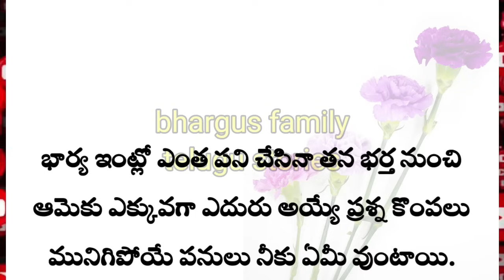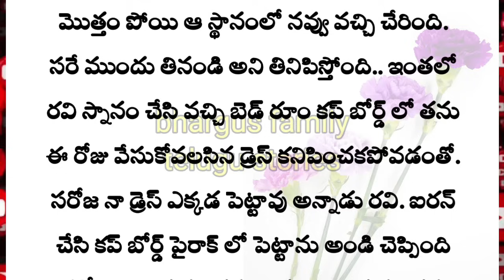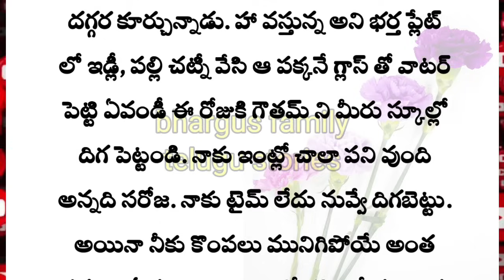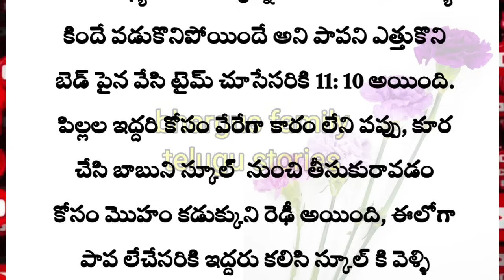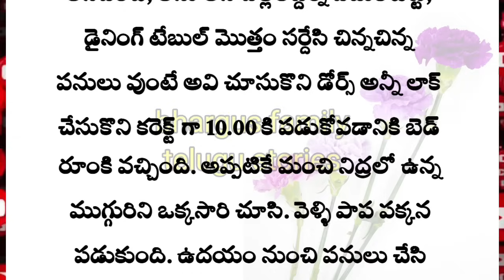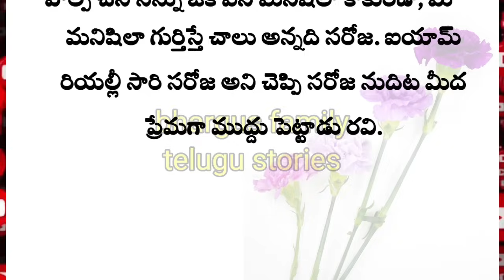అందరూ వినవలసిన భార్య ఇంట్లో ఏమి చేస్తోంది కథ|Heart touching stories in Telugu|Telugu audio stories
ప్రతి ఒక్కరూ తప్పక వినవలసిన భార్య ఇంట్లో ఏమి చేస్తోంది కథ|Heart touching stories in Telugu|Telugu audio stories

కథ:
రచయిత :